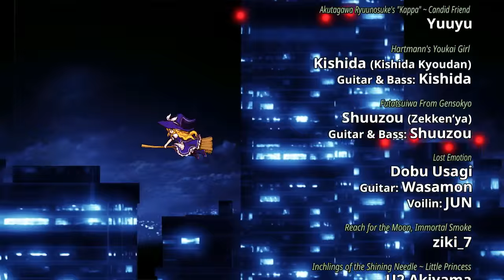Urban Legend in Limbo - 02 - Broom ramming!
Forward special is where it's at.